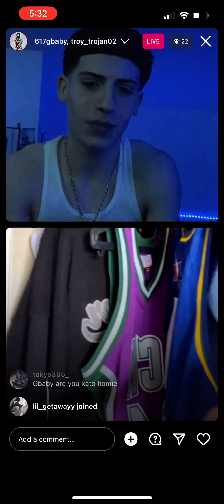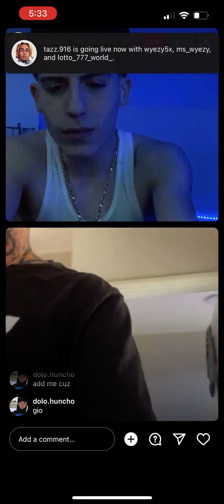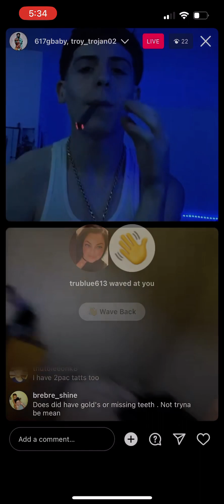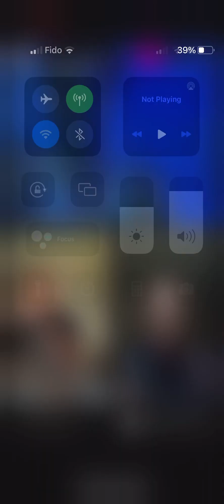Gbaby asks Troy if he hates adidas’s